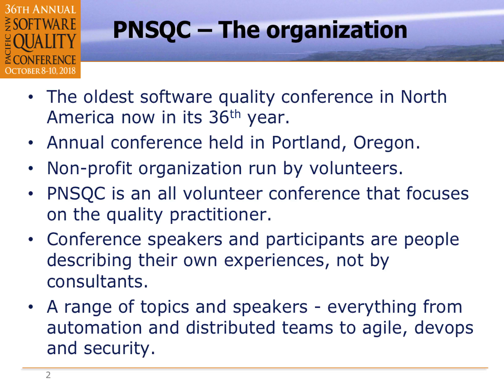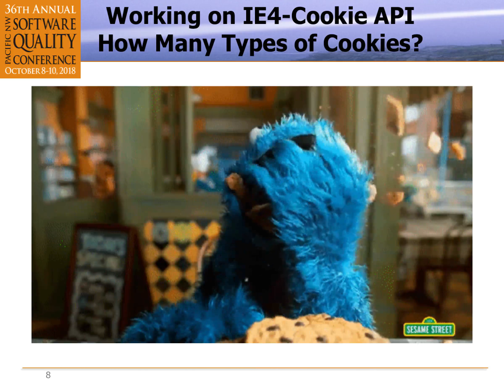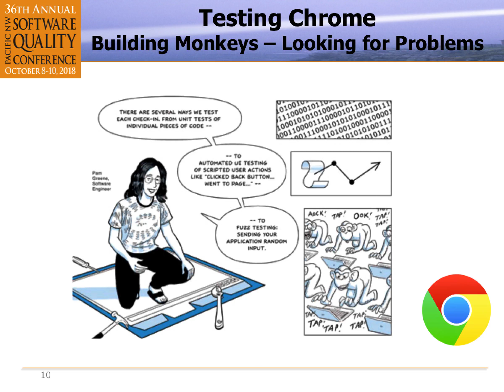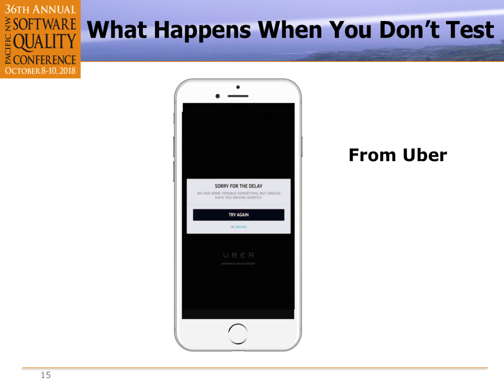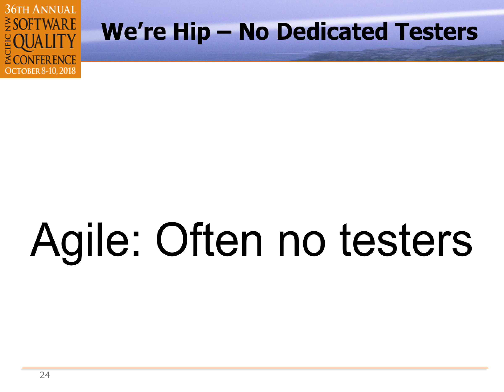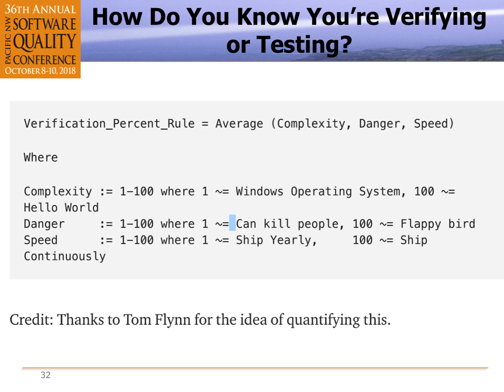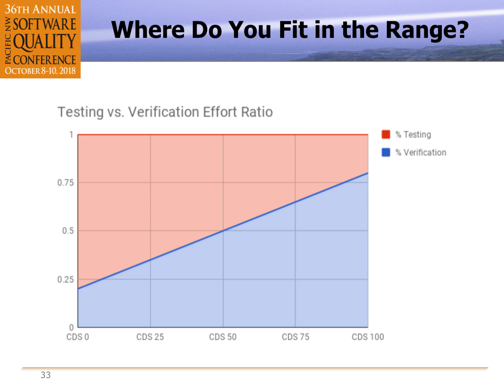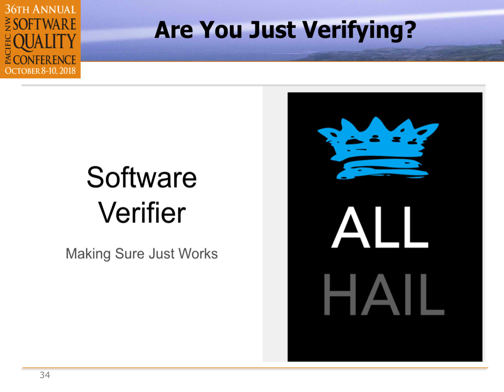Software Testers Don't Test Anymore PNSQC Webinar with Jason Arbon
In this PNSQC Webinar, our special guest speaker, Jason Arbon, from test.ai, discusses what software testers do in agile, verification. Agile has led to checking rather than testing because there isn't enough time. There is a big difference between software testing and verification. As Jason explains, where does automation fit? To the left or right?